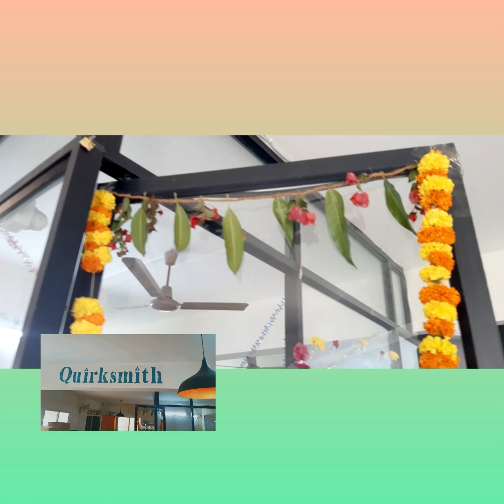Nasim Wasim kites/Quirksmith jewellery/Biswakarma Puja/Bengaluru/2021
Nasim Wasim Bareilly - 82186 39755 / 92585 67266

RDC Media Pvt. Ltd.